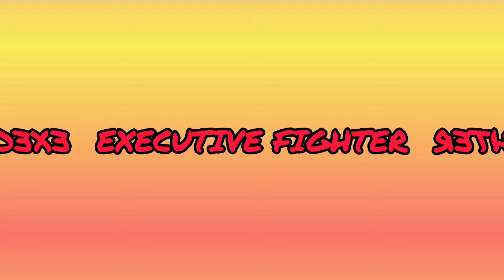Edy Catering (CIGRASINDO) 🆚 Wahyu Black (AGRA MAS)|CIGRASINDO OPEN TOURNAMENT 2024|EXECUTIVE FIGHTER